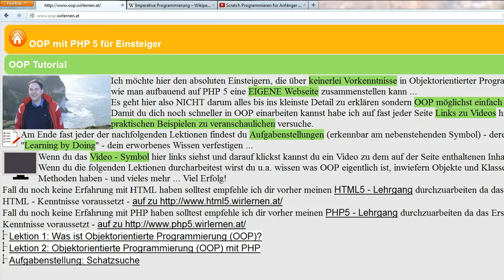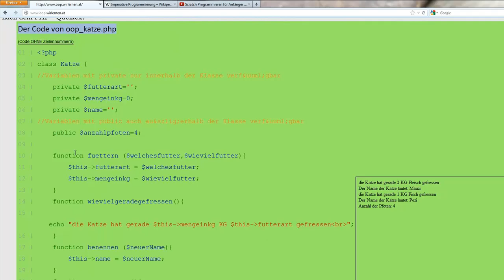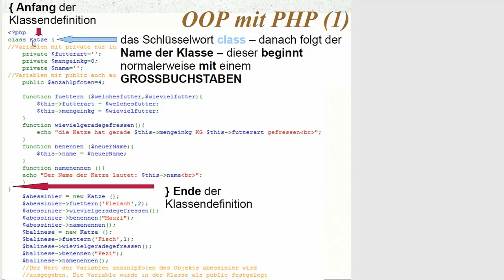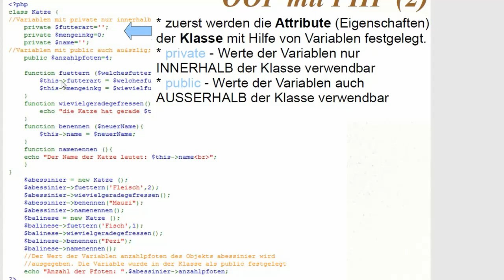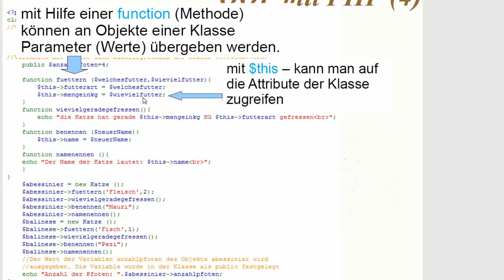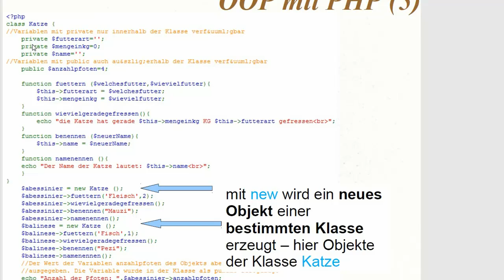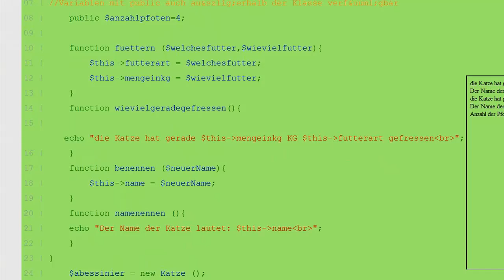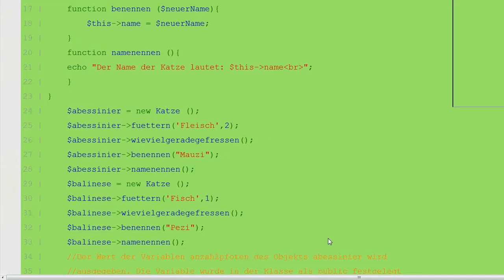Lektion 2: Objektorientierte Programmierung (OOP) mit PHP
In dieser Lektion werden die Art der imperativen Programmierung und der objektorientierten Programmierung einander gegenüber gestellt.
Ich möchte hier den absoluten Einsteigern, die über keinerlei Vorkenntnisse in Objektorientierter Programmierung (OOP) verfügen schrittweise zeigen wie man aufbauend auf PHP 5 eine EIGENE Webseite zusammenstellen kann ...
Es geht hier also NICHT darum alles bis ins kleinste Detail zu erklären sondern OOP möglichst einfach und anschaulich zu erklären.
Damit du dich noch schneller in OOP einarbeiten kannst habe ich auf fast jeder Seite Links zu Videos hinterlegt in denen ich dir die Inhalte an praktischen Beispielen zu veranschaulichen versuche.
Fall du noch keine Erfahrung mit HTML haben solltest empfehle ich dir vorher meinen HTML5 - Lehrgang durchzuarbeiten da das Erstellen von Webseiten mit PHP und OOP HTML - Kenntnisse voraussetzt - auf zu
Fall du noch keine Erfahrung mit PHP haben solltest empfehle ich dir vorher meinen PHP5 - Lehrgang durchzuarbeiten da das Erstellen von Webseiten mit PHP und OOP PHP - Kenntnisse voraussetzt - auf zu